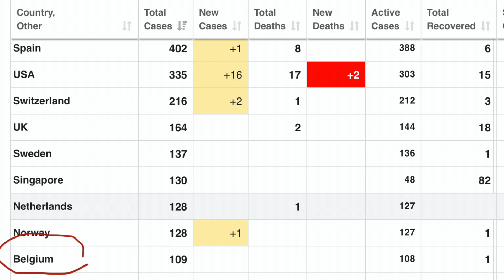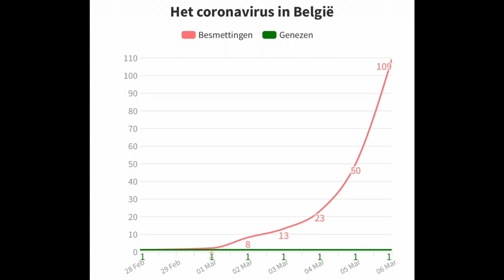比利时新冠病毒疫情2020年3月6日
嗨，大家好，我是小白姐，今天跟大家聊一下最近的新冠疫情，比利时深处欧洲的中心，这周确诊人数飞速上涨，这只视频跟大家聊一聊比利时最近疫情的情况，包括政府的政策，民众的态度，华人的反应和大家比较关心的歧视问题等等。